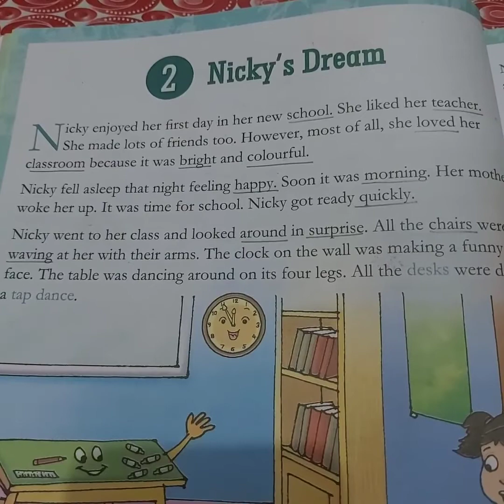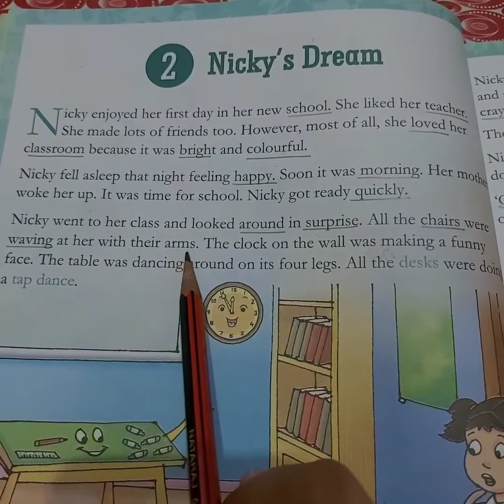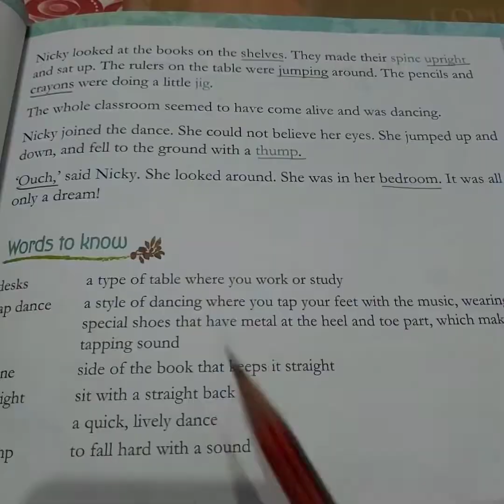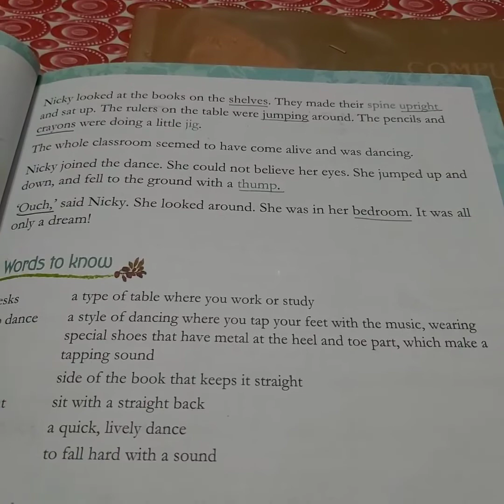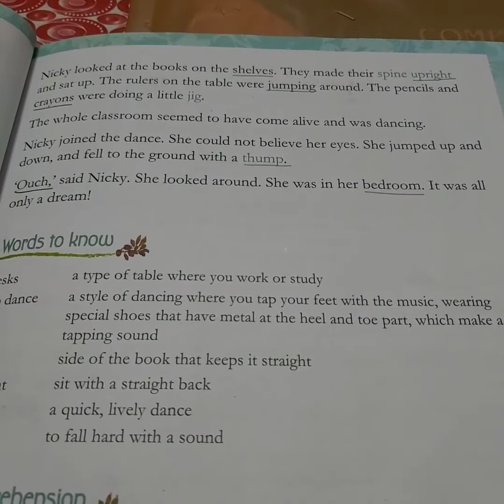Class 1 Eng II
Chapter 2 Nicky's Dream